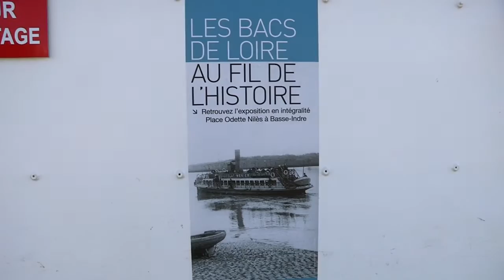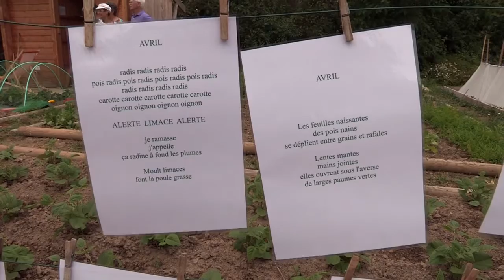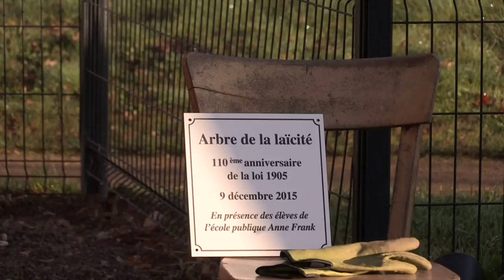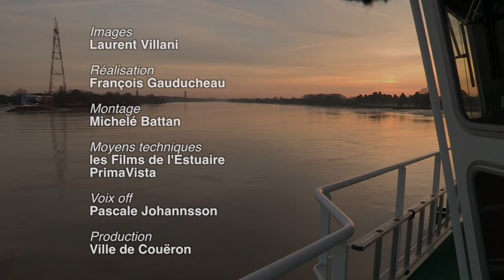COUERON - Voeux 2016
Retour sur l'année 2015